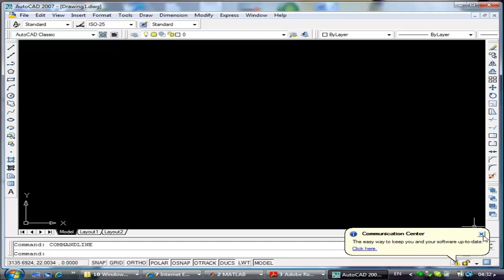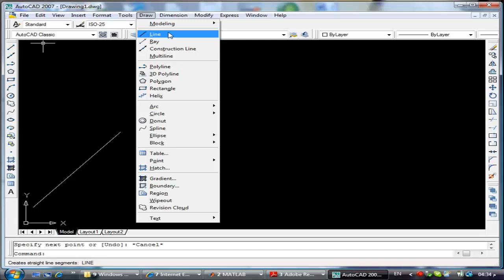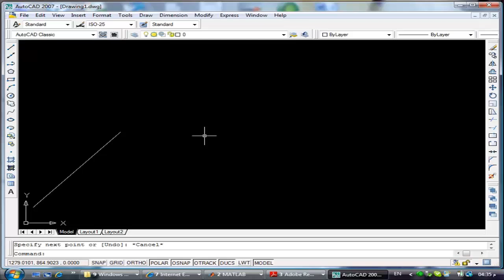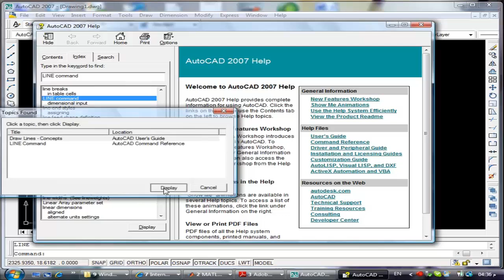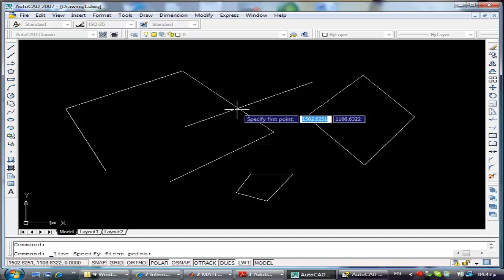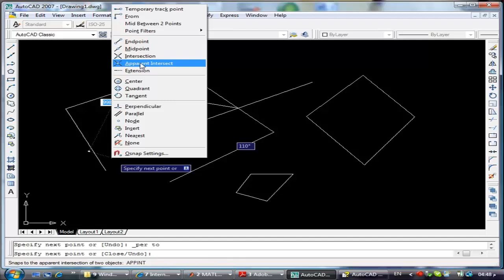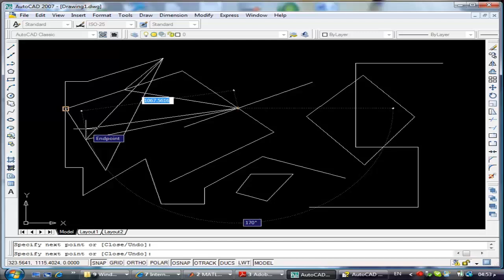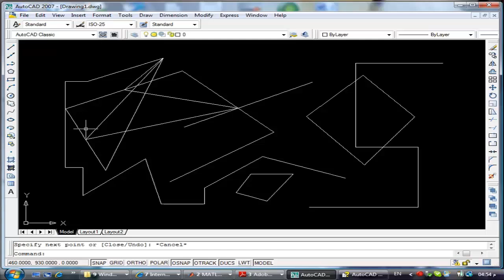شرح تعليم أتوكاد للمبتدئين للدكتور عاطف عراقى المحاضرة رقم 1 Autocad Learning